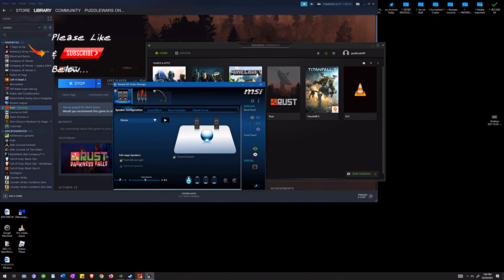PT6: ▒ RUST ▒ Play Through Series on OLYMPUS! ▒ Attack Oil Rig, Farm Build & Upgrade Base today.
PT 6: LETS ROCK ON RUST,, come Attack and Raid OIL RIG today. Farming and Final Upgrade to base including turret.